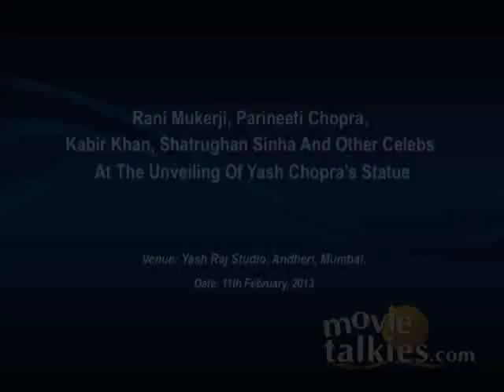Bollywood Celebs At The Unveiling Of Yash Chopra's Statue